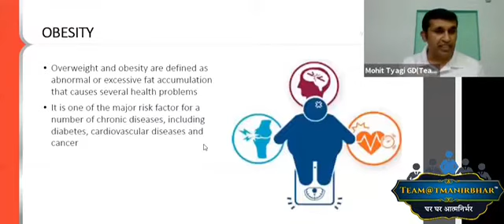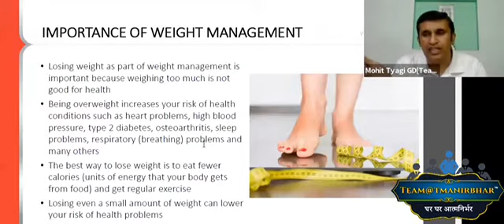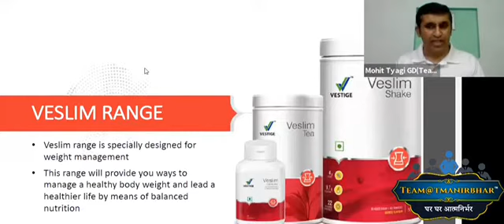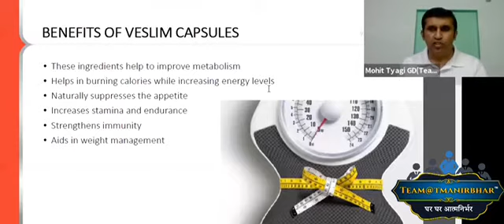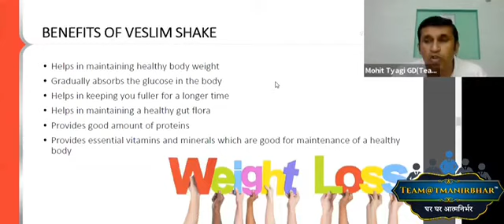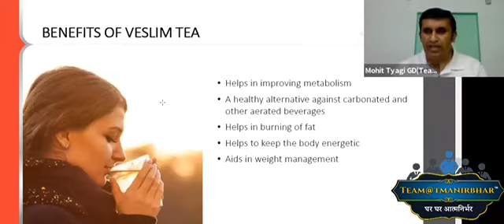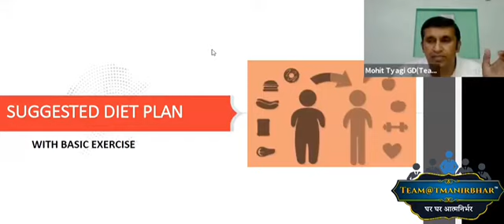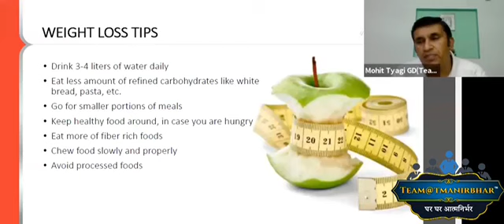FITNESS & DIET VESTIGE VESLIM RANGE by MR.MOHIT TYAGI